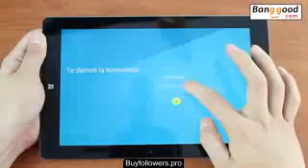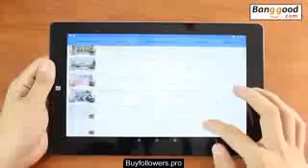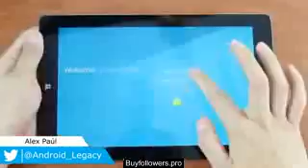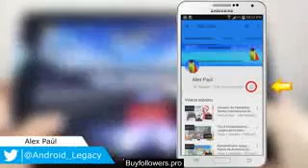Impresionante Nueva Tablet para Juegos y para Ver Videos en 2k | CHUWI HiBook PRO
Videos Nuevos

- Como Ganar Dinero Fácilmente Con Tu Celular / 100% Seguro y Recomendado: .

Espero te haya gustado el Video, no olvides darle "Me Gusta" y compártelo en Facebook, Twitter y Google Plus con tus Amigos, no olvides Suscribirte, subo varios videos cada semana =D

- Fifth Harmony ft. Fetty Wap / All In My Head (Flex)